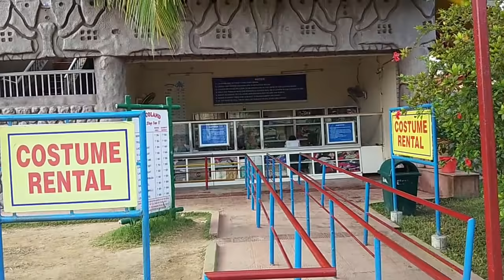Accoland, water park, guwahati || accoland amusement park || ACCOLAND WATER ADVENTURE Best vlog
Accoland water park, guwahati ,2018 || accoland amusement park || ACCOLAND WATER ADVENTURE 2018 vlog

Note: Accoland is open in corona

Accoland guwahati 2018: Ever imagined taking a giant wheel ride amidst the hilly greens of Assam? Well, the state which is acclaimed for its luscious tea estates also has another feather in its cap which, not many of us are aware of, is Accoland – the first and biggest water-cum-amusement park in North East India. The park, designed beautifully like a castle, was inaugurated in 2005 and offers a lot of options to keep you busy for the entire day. If you are in Guwahati, even for a short trip, a visit to Accoland won’t be a disappointment.
Besides exciting rides to get your adrenaline going, occasionally, special events like its annual Summer Fest and Techno Tron that is the laser, light and sound show, are also organized with exclusive performances to lure and entertain visitors.

Location:

Situated in the outskirts of Guwahati in Pargaon, Accoland is 2 km from Guwahati Airport and 21 km from the city.

Address:
ACCOLAND (Family Fun Kingdom)

Rani Road, Near BSF Headquarters,

Patgaon, Kamrup District, Assam

How to Reach Accoland?

Accoland is at an hours drive from the main Guwahati city. You can hire a car or take an auto or a taxi to reach there. Buses are the cheapest way to reach but if you are in a big group you can even rent a chartered bus.

Nearby bus stops: Paltan Bazar Bus Stop (20 km), Chandmari Bus Stop (23 km), Beltola Tiniali Bus (31 km), Adabari Tiniali Bus Stop (13 km)

Nearest Railway station: Guwahati Railway Station

Rides at Accoland:

With around thirty odd options to guarantee unlimited fun and amazing experience for all its visitors, you won’t get bored in Accoland. The experience of most of these rides is as unique as their names. All the rides except for two of them can be enjoyed and taken any number of times. Vortex Maze and Cine Magic are two exclusive rides that fall in the unlimited fun category and you will have to shell out extra money for some extra fun. While Cine Magix is a simulation theatre which boasts of a unique experience, Vortex Maze is a peculiar maze where you enter through a beast’s mouth and make your way via revolving bridge to reach a unique maze of mirrors.

One of its kinds in Guwahati, Accoland is also the largest water park in North East India. ThePirate Ship, a multi platform water play system is a remarkable 16,000 square feet ride in India, and is popular among adults and kids alike. Tornado is the largest water coaster in the country and is definitely not a ride for the feeble spirit. If you want to take a break hit the Dancing Fairy or groove at Disco Deewane; yes, it is the name of a ride at Accoland!

Be game for the 50 feet high Giant Wheel, incomparable Dancing Fairy, for an absolutely thrilling experience. Boomerang is yet another exciting ride at Accoland you would not want to miss! African Pythons, Aqua Thrills, Columbia, Swings Chairs and Multi Lane Racers are other popular rides in the park.

Rides like Caterpillar, Rockin Rola, Baby Train and Mery Go Round with galloping animal shaped carriages are ideal for kids. At a height of nine meters, the Sky Train is a unique family ride where you can savour the views of the colourful park amidst the greens of Assam.

Any trip to an amusement park is incomplete without a bumper car ride. So whether you are much of a driver or not, go get the steering, collide for fun but you will not get hurt because it is quite safe at Accoland!

Ticket Prices:

Weekdays – Rs. 480 per head (adults), Rs. 380 per head (children)

Saturdays and holidays – Rs. 510 per head (adults), Rs. 410 per head (children)

Sundays: Rs. 540 per head (adults), Rs. 450 per head (children)

Please note:

The prices are inclusive of the entry fee with unlimited rides except for Cine Magic and Vortex Maze.
Children above the height of 4 feet 4 inches will be considered for full ticket.

Quick Tips:

Swimsuits are not mandatory for this water park. But you can hire costumes inside the park by paying additional charges.
Food options are available inside the park and even a bit over priced, but carrying any outside food items is strictly prohibited. So, it would be good if you pack your own stuff, you can have it at a rest house outside Accoland.
There are not too many rides for little kids but the place is a good option for young and adults.
Avoid the rush by reaching there on time if you want to make the most of it.
Stay safe, particularly at the stairs of most water rides as they get slippery.

ACCOLAND WATER ADVENTURE 2018 || guwahati accoland vlogs || trip to accoland Guwahati Accoland Mirror House ACCOLAND-India's largest water play system-16 || Accoland: The First and biggest Water Park in North East India